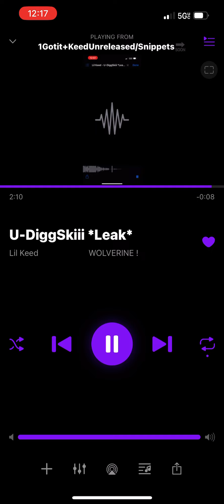Lil Keed - U-DiggSkiii *Leak*